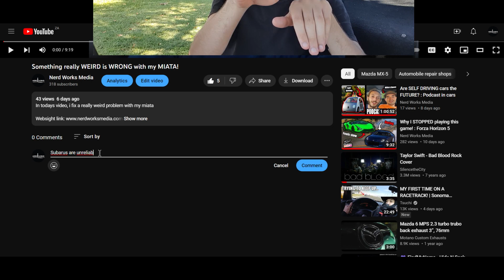FUN but PRACTICAL CARS!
In todays video, we look at some fun yet practical cars